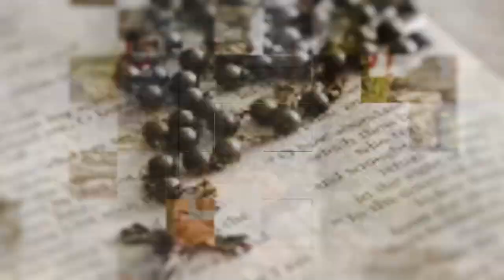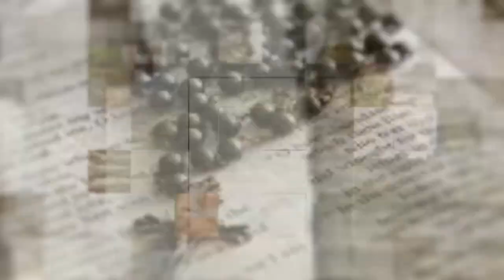المسيح في انجيل يوحنا | الحلقة رقم 35 | أنا هو نور العالم